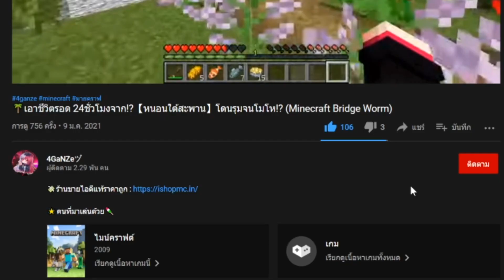พี่หวาน พี่กานต์ เล่นแมพหนีจากมังกรสุดโหด!! | Escape The Dungeon Obby